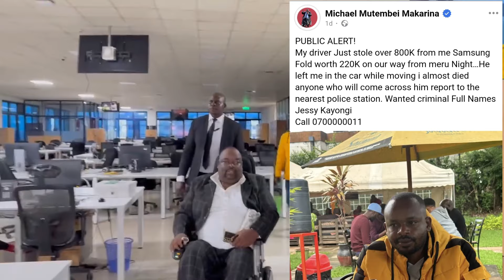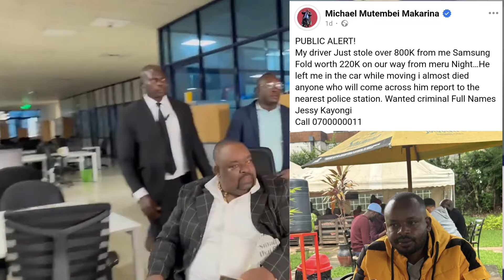MERU BUSINESSMAN MIKE MAKARINA NARROWLY ESCAPES D£ATH AFTER BEING ROBB£D OF 800K